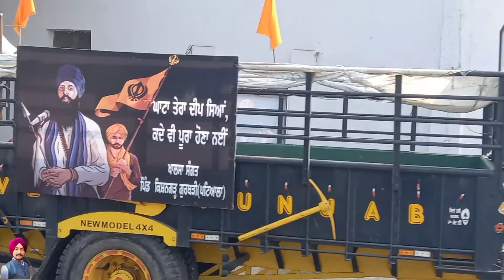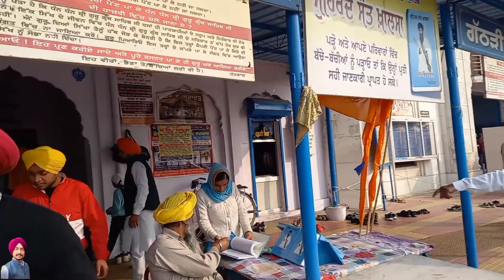Guruduwara Fatehgarh Sahib ਸੰਗਤਾਂ ਦਾ ਠਾਠਾਂ ਮਾਰਦਾ ਇਕੱਠ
ਗੁ: ਫਤਿਹਗੜ੍ਹ ਸਾਹਿਬ ਨੂੰ ਜਾਂਦੇ ਰਸਤੇ, ਸੰਗਤਾਂ ਦਾ ਠਾਠਾਂ ਮਾਰਦਾ ਇਕੱਠ

KEEPSUPPORTING KEEPSHARING ❤️